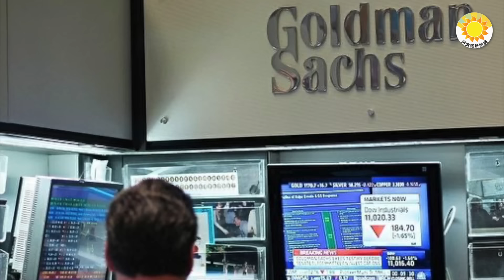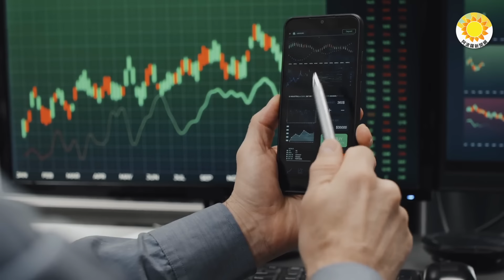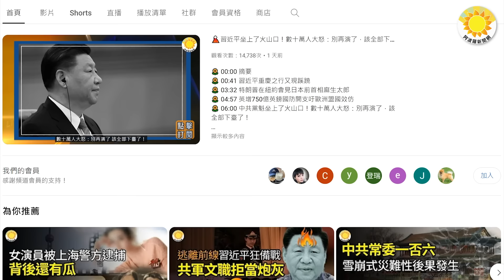♟️🧐另有一盤棋？中共三中全會有啥名堂；大幕拉開 中國市場慘遭拋棄！高盛語驚四座；三中全會前 馬雲回國現身阿里總部 引發猜測【阿波羅網CF】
00:00 摘要
00:45 大幕拉開 中國市場慘遭拋棄！高盛語驚四座
03:08 另有一盤棋？中共三中全會有啥名堂
05:43 三中全會前 馬雲回國現身阿里總部 引發猜測